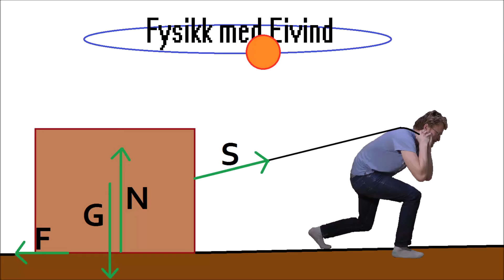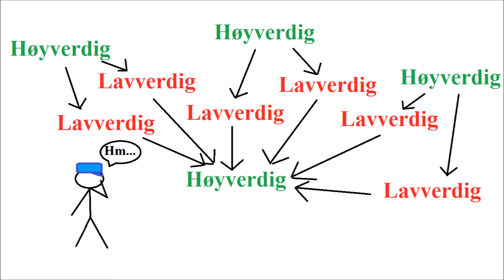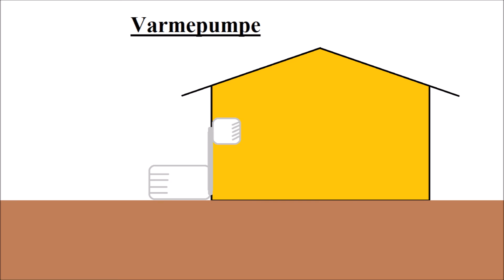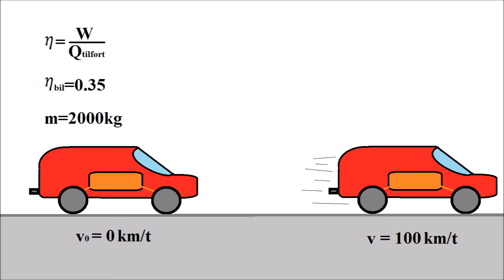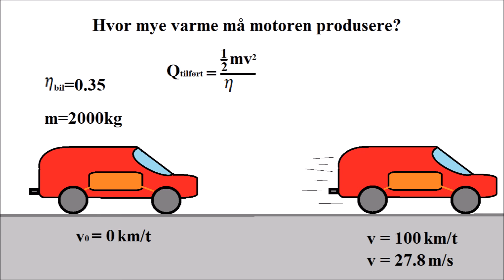Fysikk med Eivind (ep 20) - Termofysikkens 2. Lov (Fysikk 1)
Fysikk med Eivind er en serie undervisningsvideoer som dekker temaene i fysikk på videregående skole. Videoene er først og fremst ment for repetisjon av stoff man allerede har hatt om.

The soundtrack in the jingle is named "Third Time" and the track in the background is named "Pucker Up".